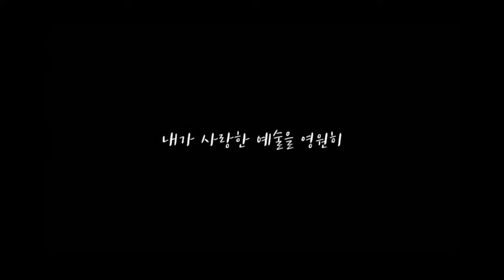La Mamá De La Mamá Del sax ( saxo tribal) - Dj jhonazㅣALMOND ChoreographyㅣARTONE ACADEMYㅣ아트원 스튜디오ㅣ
* 저희 아트원 스튜디오는 코로나 19 방역 지침을 준수하고 있습니다*

ARTONE STUDIO (아트원 스튜디오)
DANCE l ACTING l VOCAL I ART MANAGEMNT I FILM DIRECTING

*Choreographer : ALMOND
*Music♬ : La Mamá De La Mamá Del sax ( saxo tribal) - Dj jhonaz

학생이 최우선인 학원
No.1 종합예술 아트원 아카데미